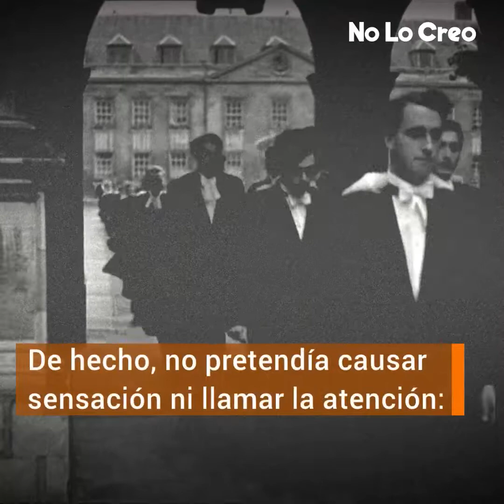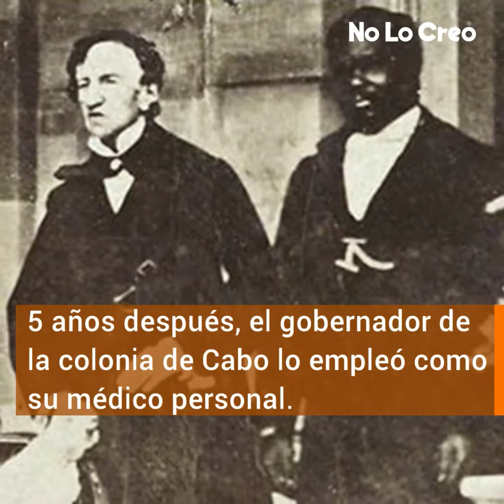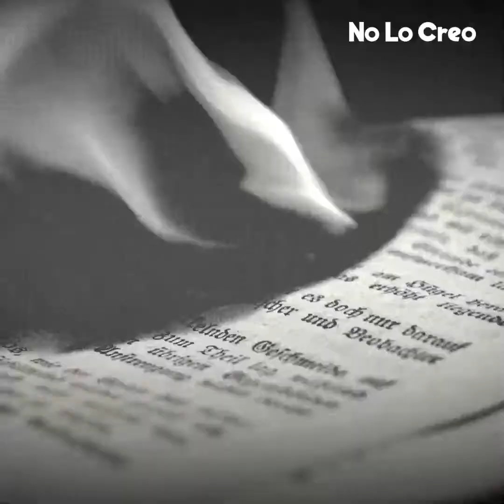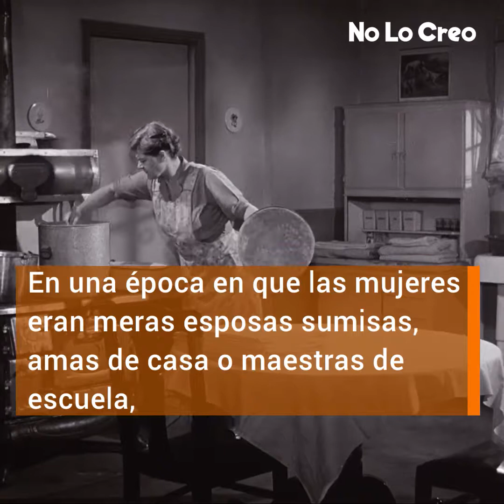Durante 70 años guardó un secreto bajo la ropa que solo se desveló tras su muerte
Un doctor afamado guardó un secreto que solo se descubrió tras su muerte. ¡Increíble!